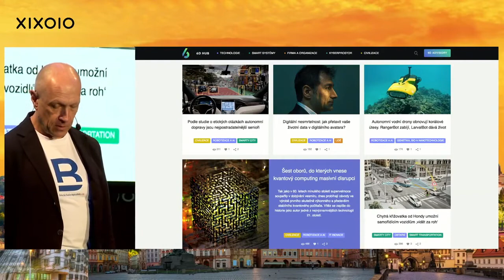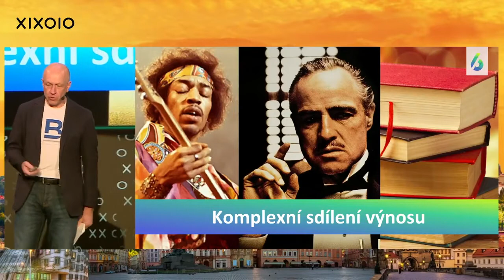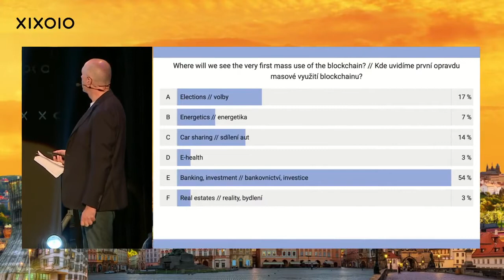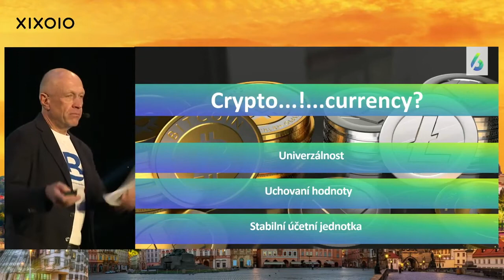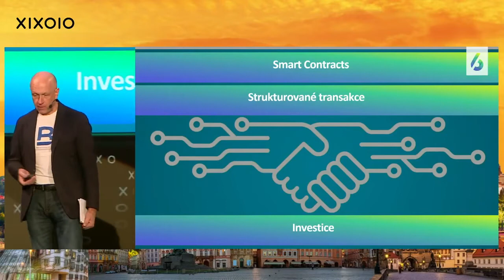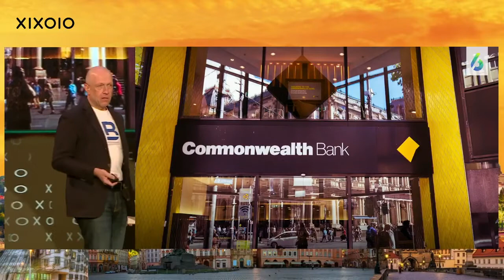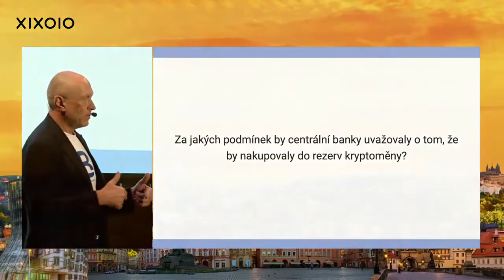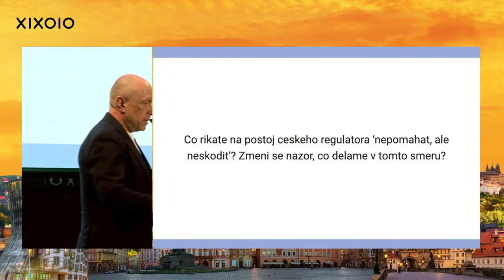Pavel Kysilka - “Do pěti let jej bude používat každý” - o internetu hodnot - First Crypto Banking C.